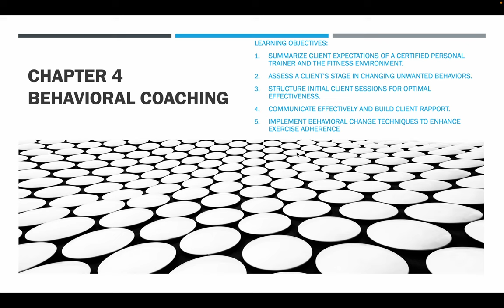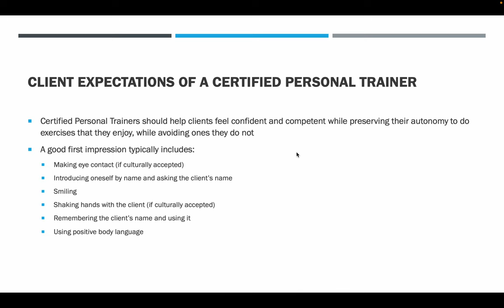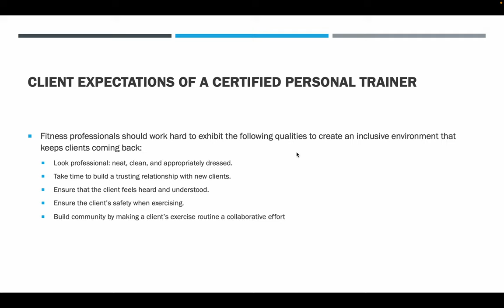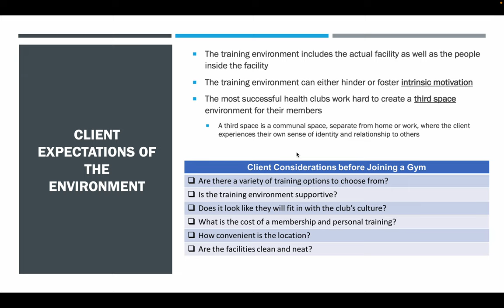Chapter 4 - Behavioral Coaching | NASM CPT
Chapter 4 of the 7th edition of the NASM Essentials of Personal Fitness Training manual talks about the behavioral coaching and the psychology of changing how a person sees exercise. The aspects of goal setting, building self-efficacy, and increasing adherence of exercise is critical in increasing client performance.